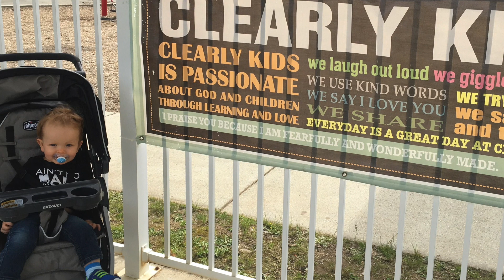Jack Year 2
Happy Birthday Jack!